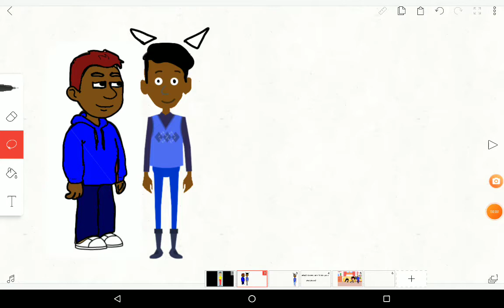me in CW and BNF (for Natalie show and all vyonders)